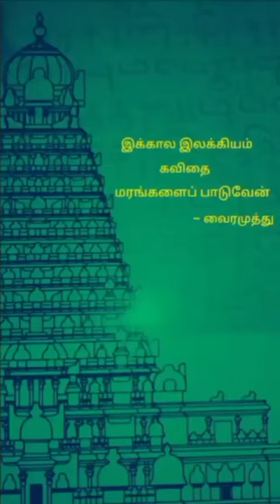IKKALA ILAKIYAM 23BTA1C1